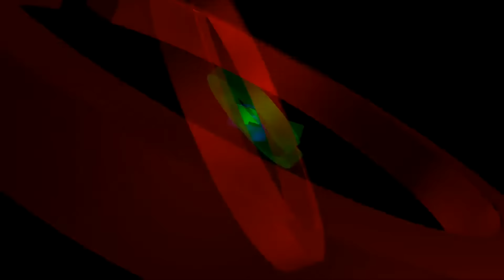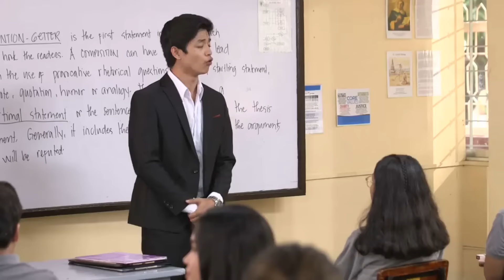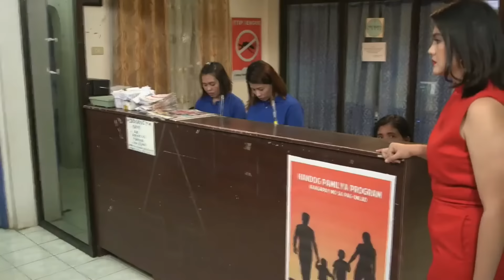[ENG SUB] Ep 226 | Kadenang Ginto | Francine Diaz, Dimples Romana,Beauty Gonzales,Andrea Brillantes